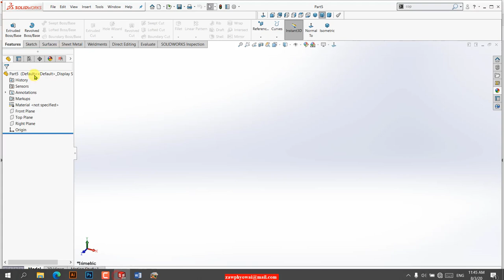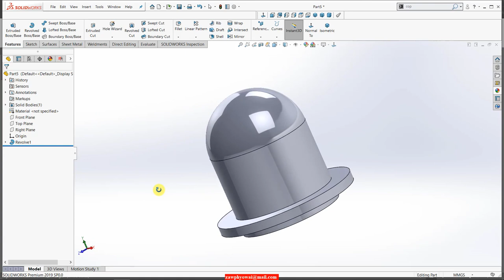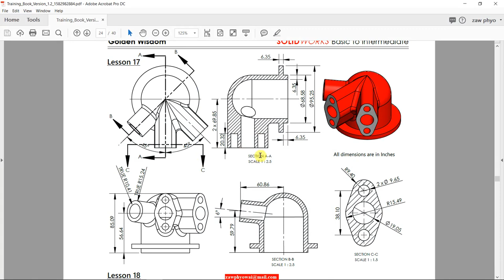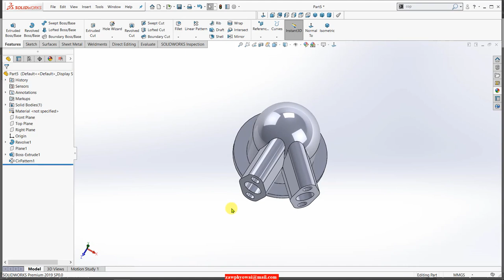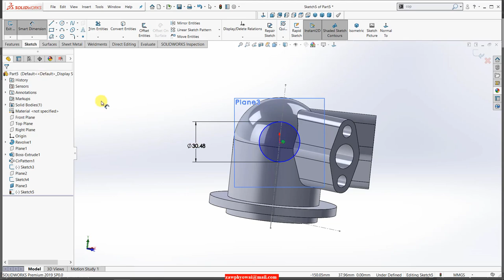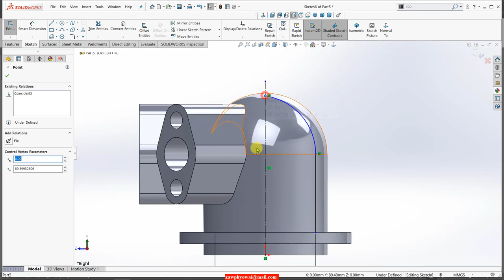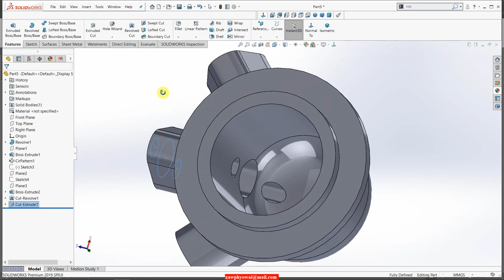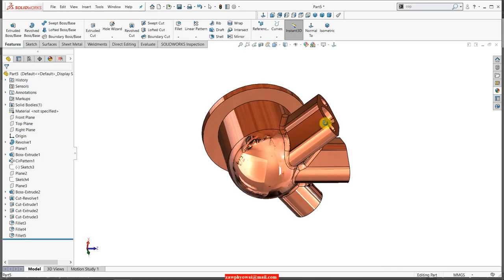Solidworks Basic to Intermediate (Lesson_17) (Myanmar)